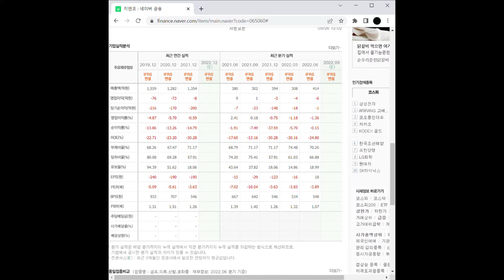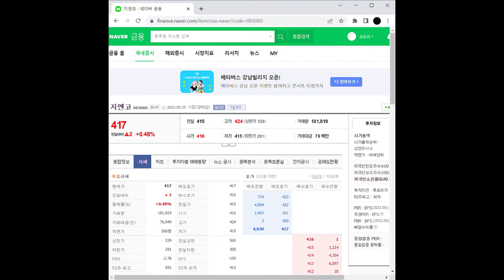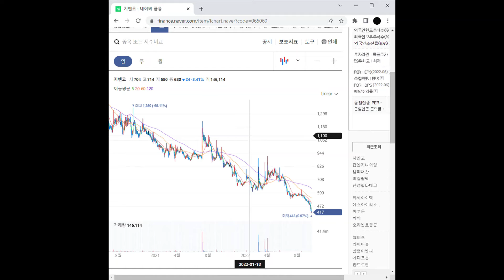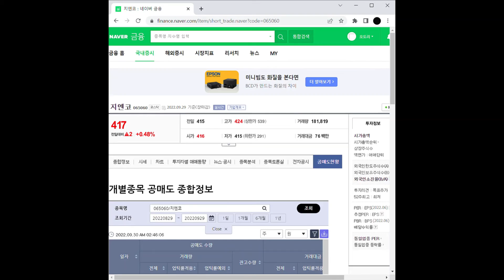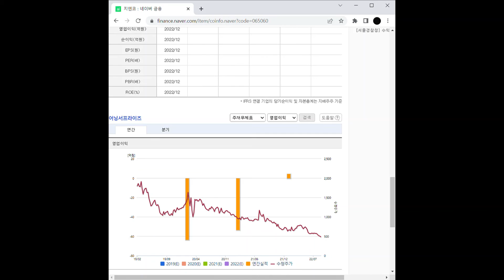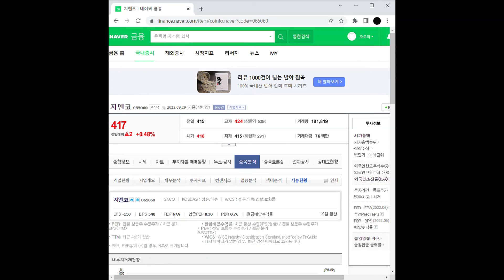원숭이두창 관련주 지엔코 주가 전망 및 차트 분석